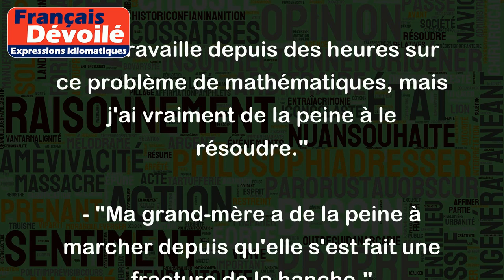Avoir de la peine à faire quelque chose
"Avoir de la peine à faire quelque chose" signifie qu'il est difficile pour une personne de réaliser une action, qu'elle rencontre des obstacles ou qu'elle éprouve des difficultés à accomplir une tâche.
Voici quelques exemples pour illustrer le sens de cette expression :
- "Je travaille depuis des heures sur ce problème de mathématiques, mais j'ai vraiment de la peine à le résoudre."
- "Ma grand-mère a de la peine à marcher depuis qu'elle s'est fait une fracture de la hanche."
- "J'ai de la peine à me réveiller tôt le matin, même avec un réveil bruyant et des tasses de café."
- "Mon fils a de la peine à s'exprimer clairement, alors je vais l'inscrire à un cours de diction et de prise de parole en public."
- "Les joueurs de l'équipe de football ont de la peine à gagner des matchs parce qu'ils manquent d'entraînement et de stratégie."